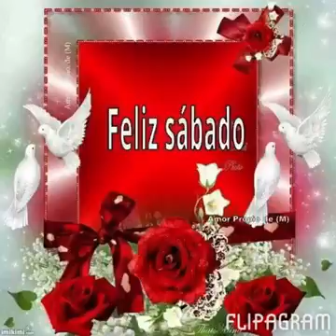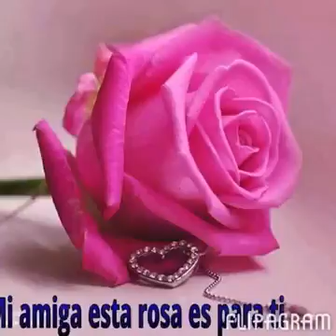Los Bukis Necesita De Ti